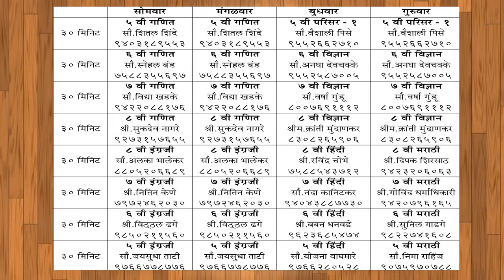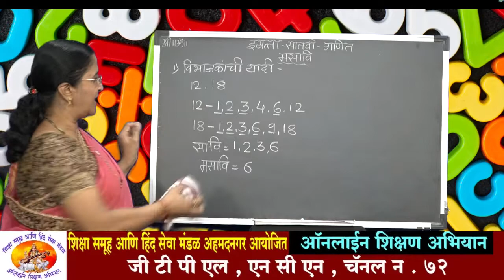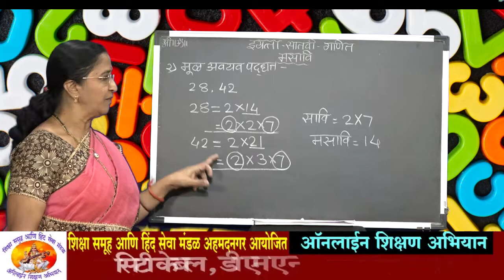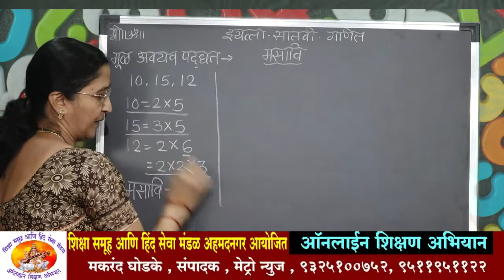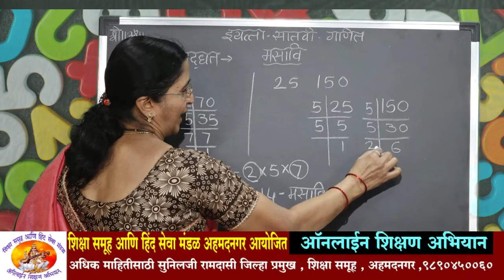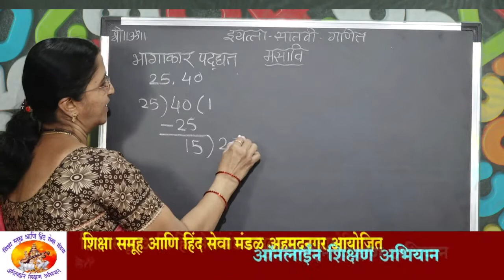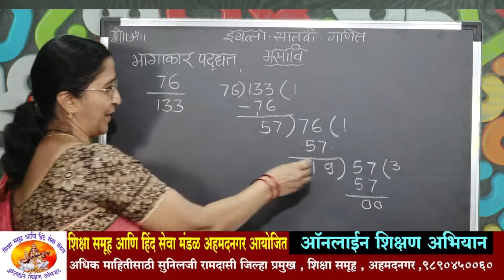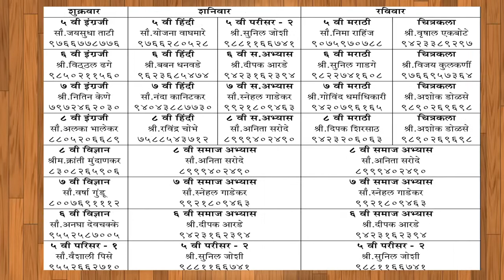वर्ग ७ वी ! गणित ! मसावि | महत्तम सामायिक विभाजक - सौ. स्नेहल बंड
class 7 | Subject Mathematics | लसावि व मसावि | Teacher Snheal Band

अधिक माहितीसाठी
सुनिलजी रामदासी